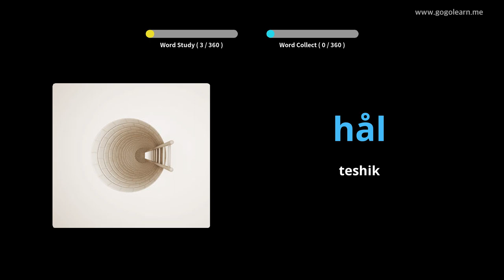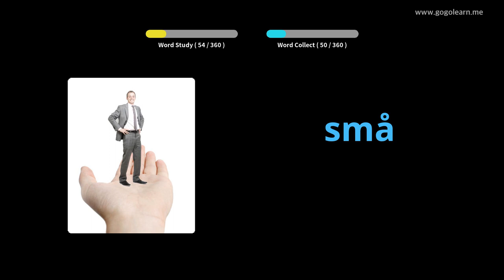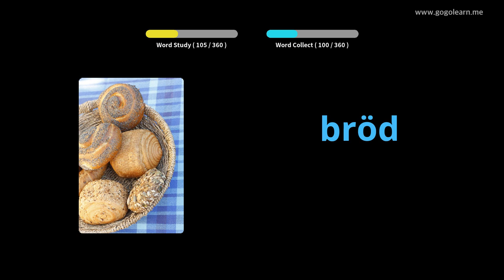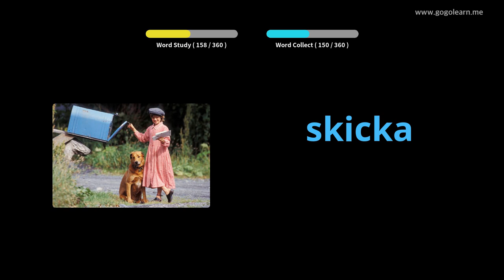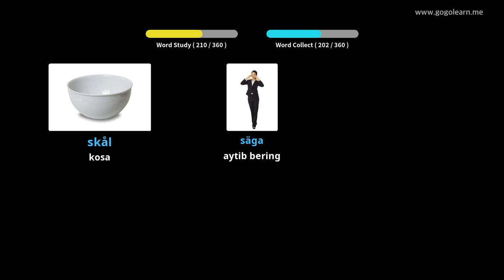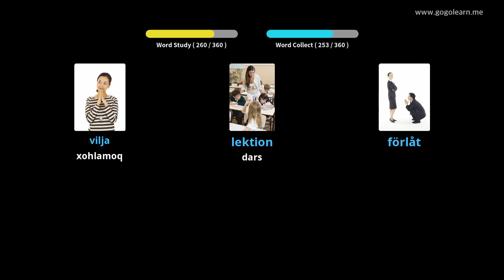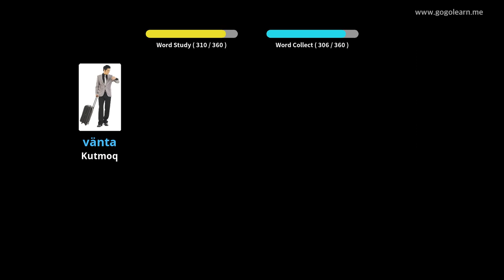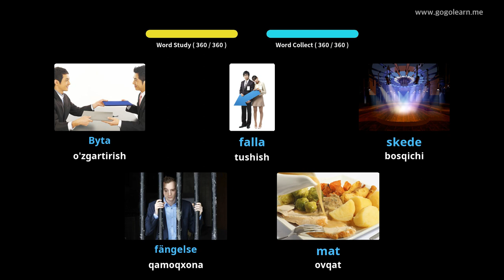Shvetsiya lug'atining asosiy bolalari | Golearn